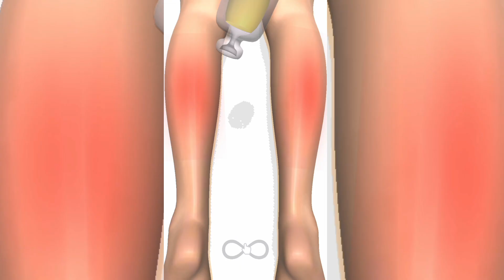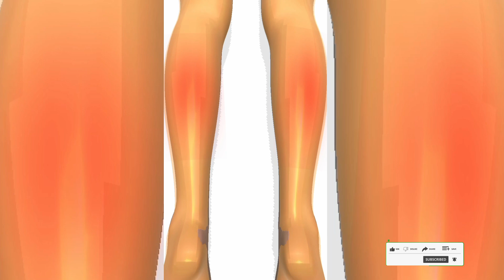Lena s lisa spa